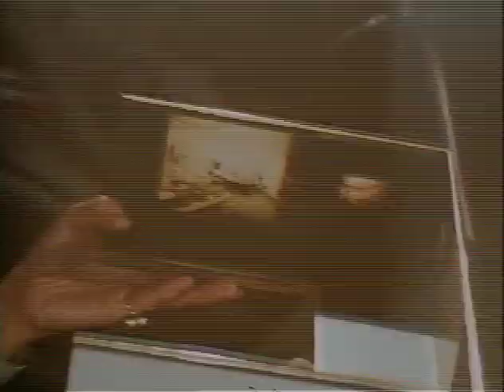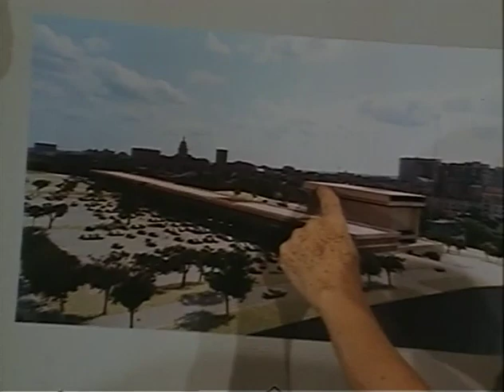MP902 outs10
10 of 26 outs reels from MP 902, "President Lyndon B. Johnson in November 1968," by the White House Naval Photographic Unit. The "Navy Films" consist of monthly reports on the activities of President and Mrs. Johnson from 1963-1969.

Shot list:
November 9, 1968 [WH Treaty Room]
Members of the LBJ Library Cmte. meet with CTJ